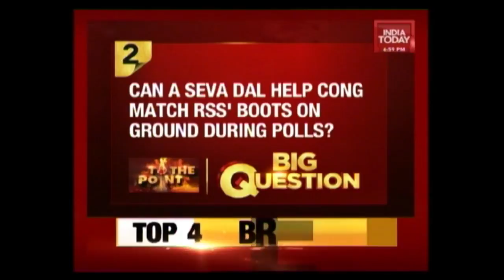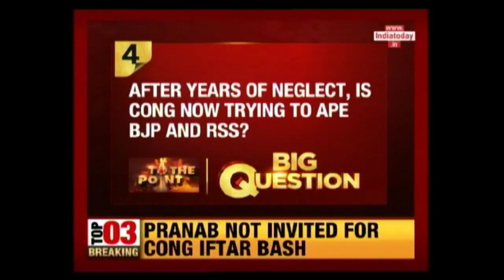To The Point | Congress Resurrects Dying Seva Dal Imitating RSS, Prepares Itself To Counter RSS ?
The Congress Seva Dal would be organizing flag hoisting events in 1,000 cities of the country on the last Sunday of every month, once it gets the go-ahead from party president Rahul Gandhi. The decision is being seen as the outfit’s attempt to take a leaf out of the RSS book and use nationalism as a plank.The Seva Dal will initiate discussions during these programmes on the principles of Mahatma Gandhi and Jawaharlal Nehru and on nationalism based on secularism, tolerance and pluralism, a senior Seva Dal leader said.